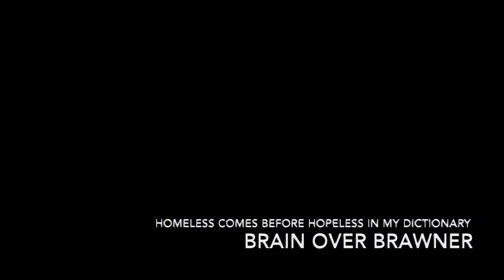Homeless Comes Before Hopeless In My Dictionary - Brain Over Brawner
CURRENT RELEASES AVAILABLE:

The Window in My Mouth in My Mind
Album On Amazon

The 78 Hour Album: It's All Down Here from Here
Album On Amazon

Bad Weather Ahead
Album On Amazon

If I Was Me, Would I You?

The Ghost of Robert Oliver Boss: Unearthed, Examined, & Reburied With New Life
Album On Amazon

Homeless Comes Before Hopeless In My Sleep - Brain Over Brawner

Guy at store 20 years and homeless but dressed better than me by a mile. Had to chip in all neck tattooed with his free whore freak flag on.

HOPELESS AND A HALF IS NORMAL

HOMELESS COMES BEFORE HOPELESS IN MY DICTIONARY

Thoroughly Horrified

I am disgusted by the progression here. Where is the progression here?